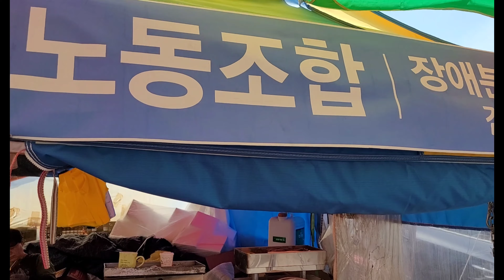2022년 5월 11일